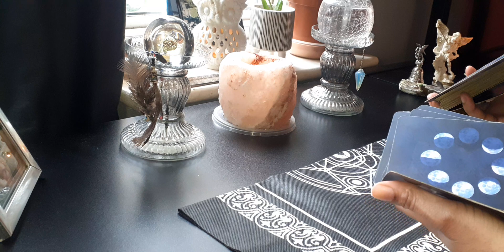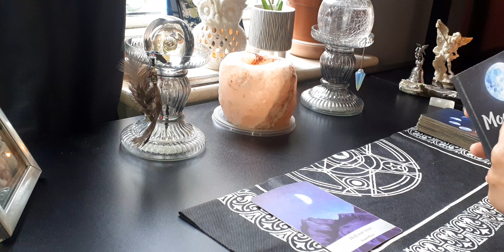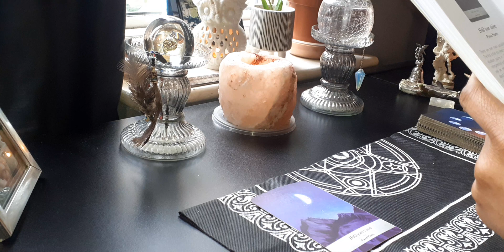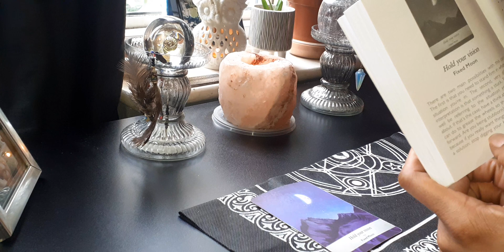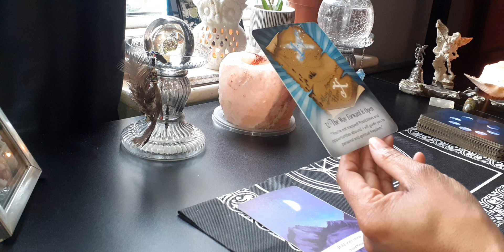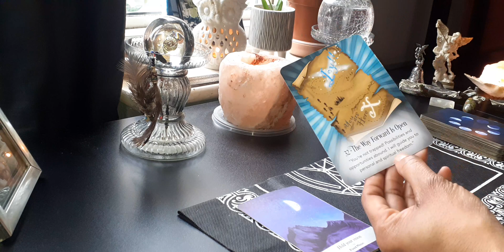Virgo 😇 Daily Affirmation 😇 (Change Is Scary 😨)